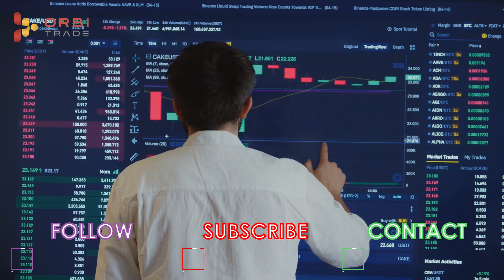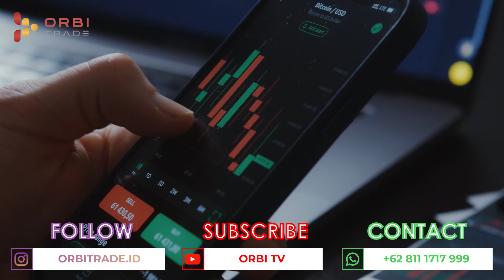INI WAKTU YANG TEPAT UNTUK TRADING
Kamu binggung kapan waktu yang tepat untuk trading? Setiap market memiliki waktu yang berbeda untuk trading.

Perbedaan waktu trading yang tepat bisa disebkan wilayah seperti market Asia, market USA, market Indonesia.

kalau kamu binggung, cek video ini. Kami bagikan wakttu yang tepat untuk trading.

“Orbi Trade, Trading with guarantee”